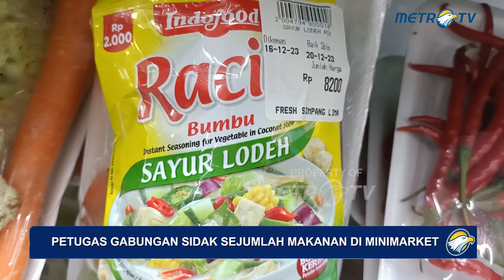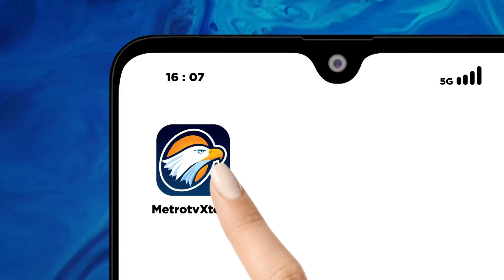Petugas Gabungan Sidak Temukan Makanan Kadaluarsa Dijual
MetroTV, Jelang Natal dan tahun baru, Petugas gabungan dari sejumlah operasi daerah di Grobogan, Jawa tengah menggelar sidak pantuan peredaran barang makanan disejumlah minimarket dan swalayan. Hasilnya, petugas menemukan sejumlah makanan rusak dan kadaluarsa yang masih dijual dan dipajang di display.